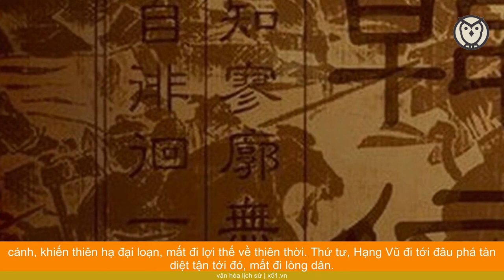BINH TIÊN HÀN TÍN TRONG CƠN TUYỆT VỌNG THIÊN THƯỢNG AN BÀI RA SAO?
Sau Hồng Môn Yến, Hạng Vũ dẫn chư hầu tiến vào Hàm Dương. Tần vương Tử Anh tuy là quân vương của nước bại trận, nhưng dù sao thân vẫn là bậc đế vương, Hạng Vũ không những không trọng đãi Tử Anh đúng mực, ngược lại còn cho giết chết Tử Anh và tất cả vương tộc, tôn thất cùng đại thần của nước Tần. Đồng thời, còn đại hỏa thiêu lăng Tần Thủy Hoàng và cung Hàm Dương, lửa cháy suốt ba tháng chưa tắt.